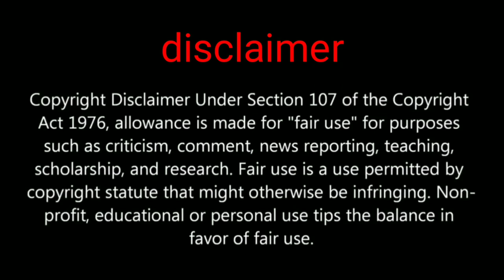PUBG india private limited company now registered good news for india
PUBG india private limited company registered 21 November for more information please checkout this Hi friends in this video we are going to show you about pubg mobile good news PUBG india private limited company is registered now

PUBGMOBILE2020
PUBG MOBILE

Daily one video all about pubg on YouTube
We are always upload news after confirm
Answer all your comment all time
Tips and tricks video all about pubg
This channel provide you all news first
 this channel is not support any hacking